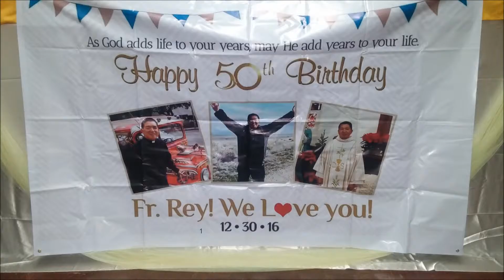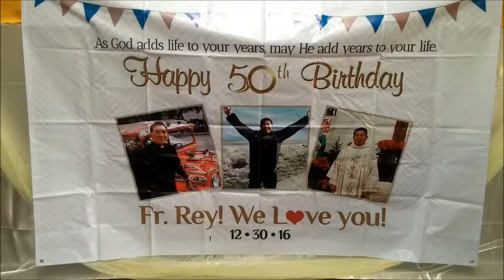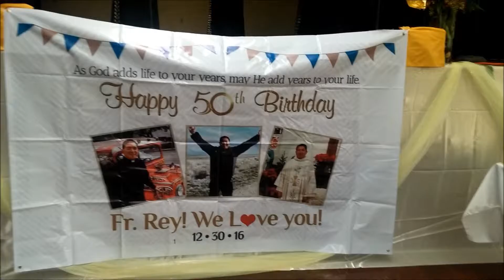HAPPY BIRTHDAY FATHER REY #1. 12-30-2016 JORGE LUIS ALVAREZ